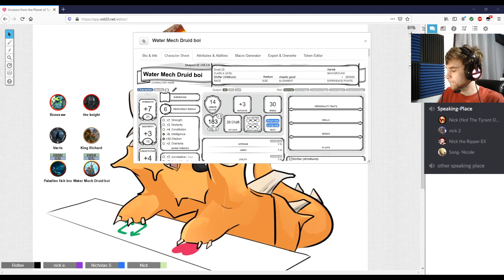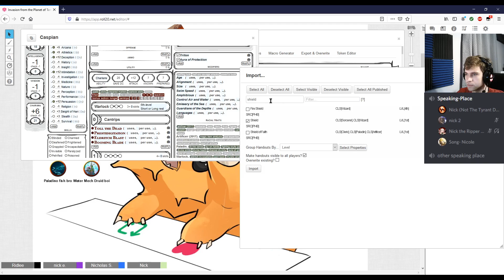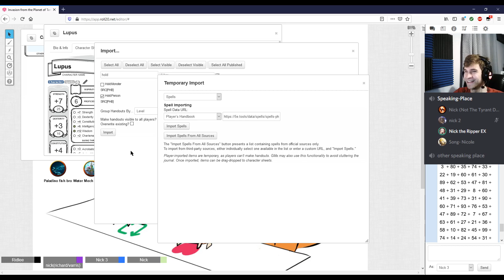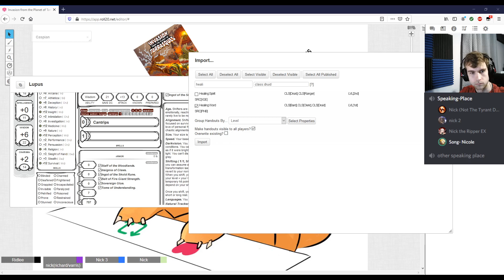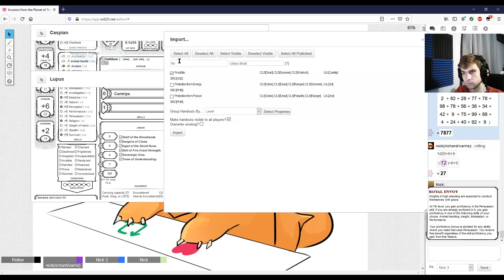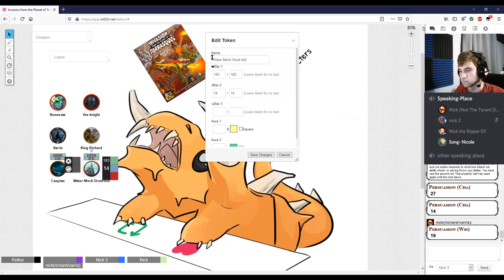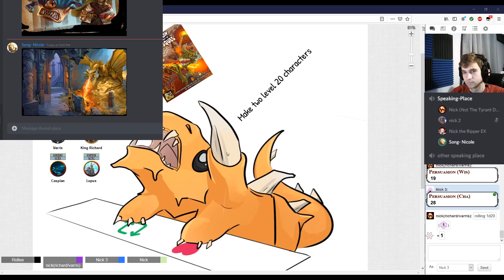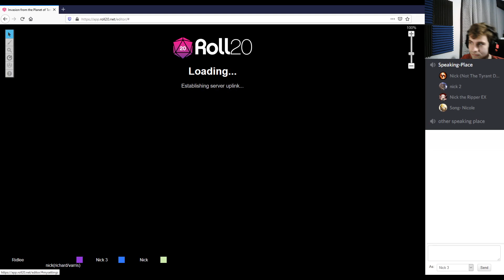5th Edition Dungeons and Dragons: Invasion From the Planet of Tarrasques (8/13/2020 vod part 1)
Some salty wizard dude was mad we beat his ass, so he decided to sic some immortal dinosaur monsters on our world. Will we be able stand against the odds and save Waterdeep?